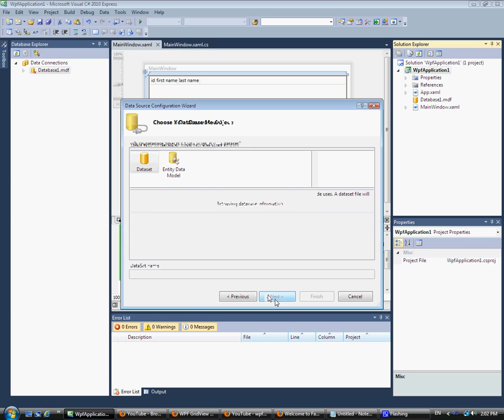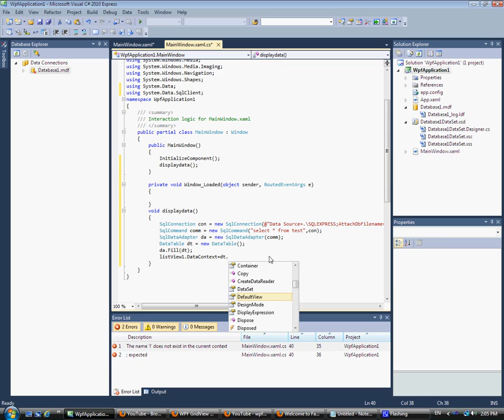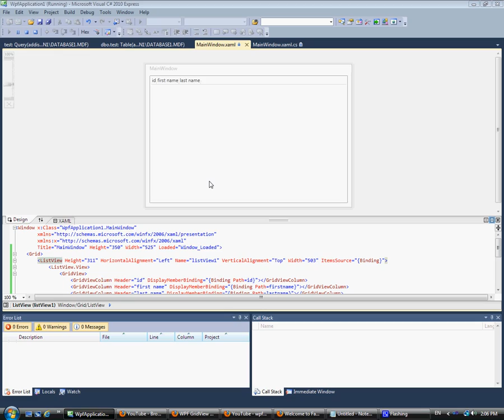WPF connect database